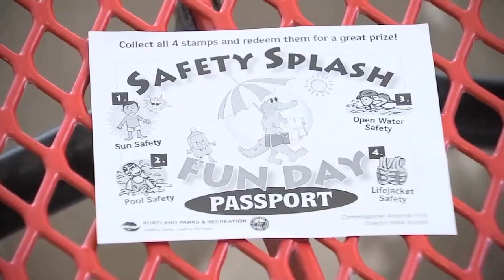Portland Parks and Recreation hosts water safety events for kids